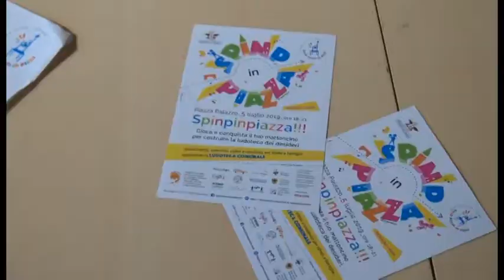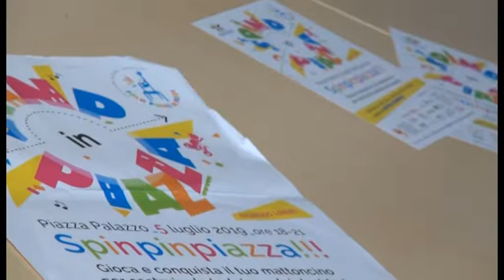Spinp in piazza per la ludoteca comunale